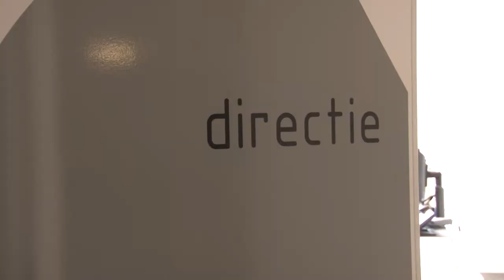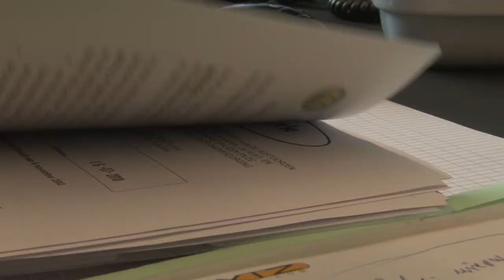Dunecluze - de virtuele rondleiding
Welkom bij Dunecluze en geniet van deze virtuele rondleiding samen met kluizenaar Bram Van Outryve
En stem van: Ilse Chamon
Het nieuwe woonzorgcentrum in het centrum van Koksijde!

Het revalidatieziekenhuis Koningin Elisabeth Instituut te Oostduinkerke (in de volksmond beter gekend als "het Kei") begon in februari 2009 aan de eigenlijke bouwwerken van een modern ogend woonzorgcentrum voor zorgbehoevende bejaarden. Het centrum ligt in de nabijheid van de Ter Duinen Abdij, de kerk Ter Duinen en vlak bij de markt van Koksijde, naast de serviceflats van het OCMW 'Maartenoom'.